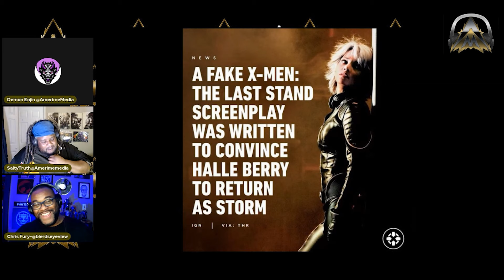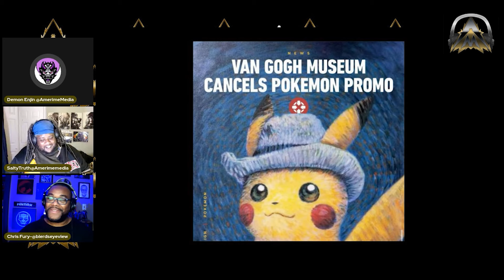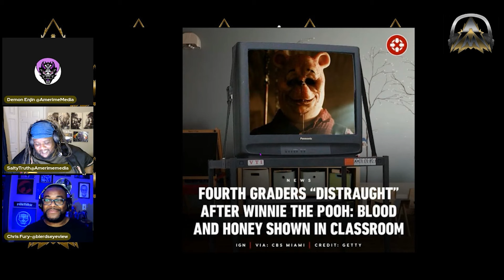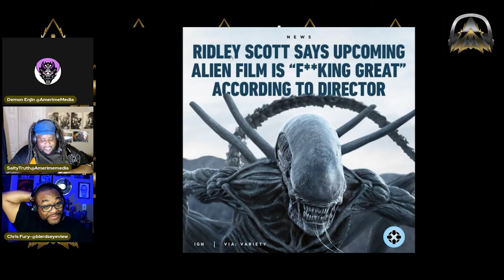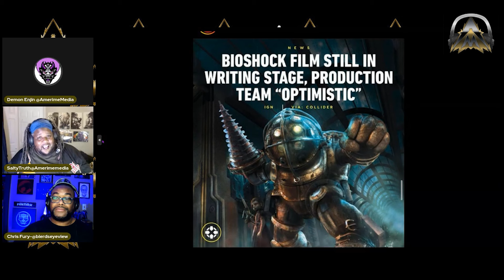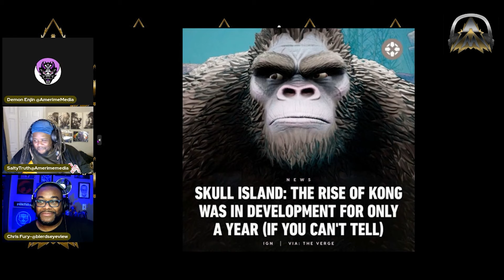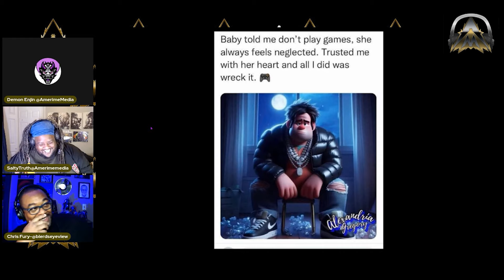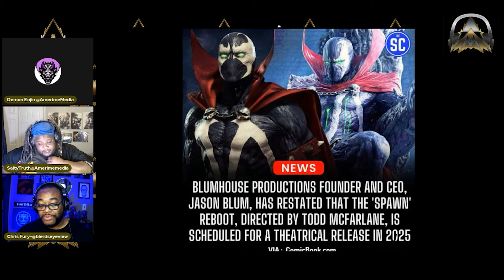"Geek Report Exclusive: The Ultimate Comeback of a Hood Classic!"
Get ready for an unforgettable journey in this episode of the GEEK report! 🚀

🎉🎥 Streamyard: Elevate Your YouTube Live Streams! 🚀🌟

1️⃣ Multistream to Twitter & more! 📡🌐
2️⃣ Customize with logos & colors! 🎨🌈
3️⃣ Collaborate with guests worldwide! 🌍👥
4️⃣ Engage with chat & polls! 💬📊
5️⃣ Record & repurpose content! 📼🎞️

💥 Click below to sign up & save! 💸💯

🚀🎥 Happy streaming! 🌟🎉

In this episode, we dive deep into the resurgence of a Hood Classic that will leave you speechless. But that's not all – we also explore the fascinating world of school pictures enhanced with Photoshop and the heartwarming story of a fourth-grade class who watched a movie they'll never forget. Join us for a rollercoaster of emotions and excitement!